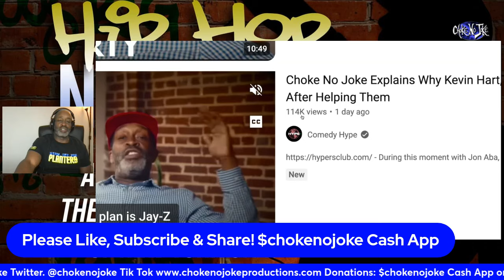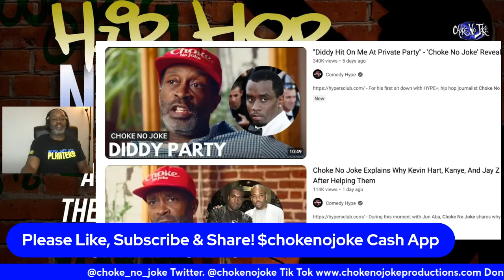BIGGIE'S LEAD TRANSGENDER MODEL IS OLD NEWS - COMEDY HYPE - CHOKE NO JOKE LIVE